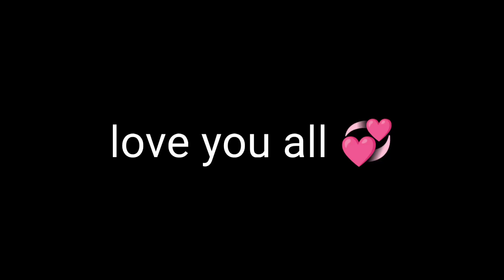what happened new Mt 15 after delivery 😨 kaha gaya new Mt 15 ?